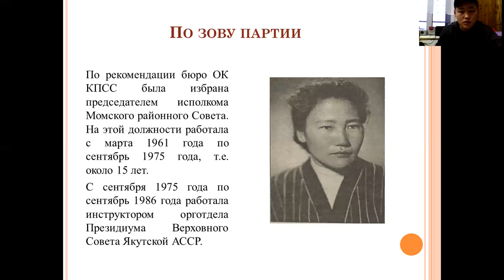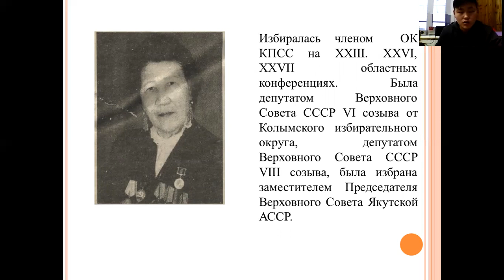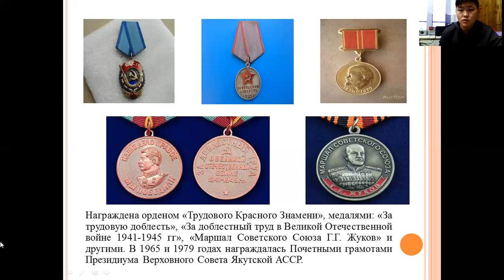Афанасий Слепцов - 8.1 Исторические науки /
Тема: Славная дочь Верхоянья - Аммосова Евдокия Иннокентьевна

Руководитель: Сыромятникова Варвара Семеновна, преподаватель

Школа: Муниципальное бюджетное образовательное учреждение "Батагайская средняя общеобразовательная школа" Муниципального образования "Верхоянский район"